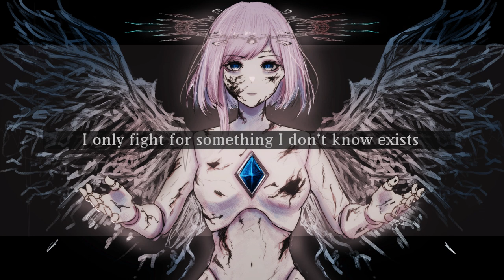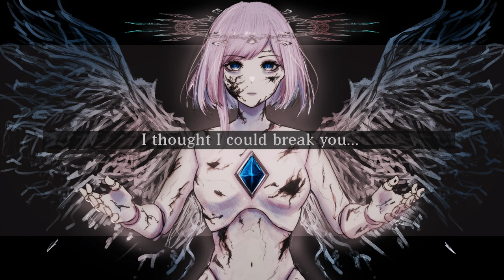KeitA - tHELifeLess(feat.Luka Megurine)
あっためてたやつをようやく出せました。

「we'll continue to kill the lifeless」

〜Lyrics〜

Repeated conflict
Pile of wreckage
There is always only one command
I fight for something I don't know exists
Then the days pass

I don't know my companion will die
Next "Mechanical doll" is made
When you get closer to the truth
It's my job and fate to break you

I don't feel sad
Cos I have no life or heart
I just move on

We have no life
We only kill
What was humanity thinking
You have life in you, but you kill each other cruelly
I try to think
And enemies?
We will repeat
As long as we move, we'll continue to kill the lifeless

Tell me, what’s life?
What does life reside in?

Repeated conflict
Pile of wreckage
I only fight for something I don't know exists

I thought I could break you…

We only kill
And enemies?